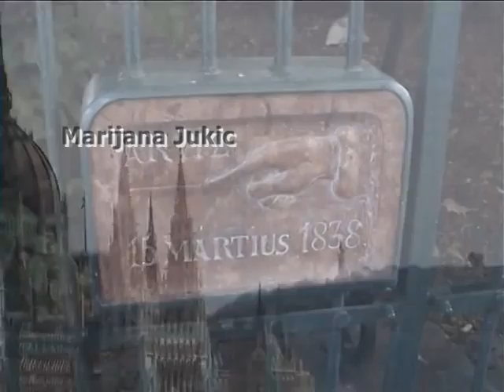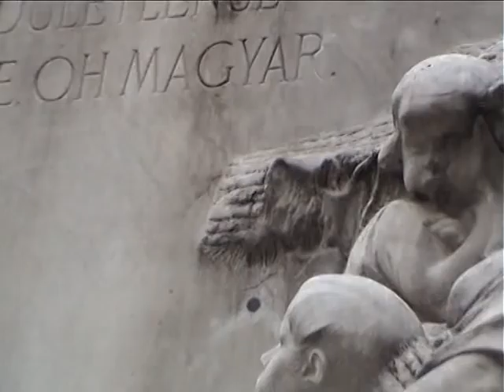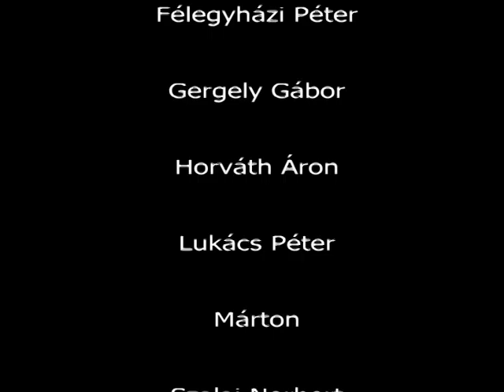PszihOdelikus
Long time ago, far, far away in a galaxy ...